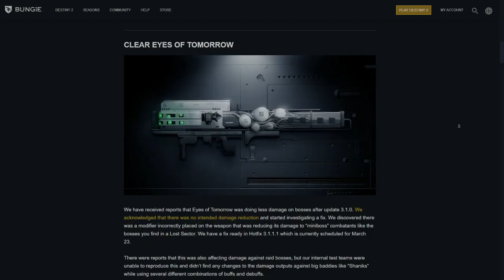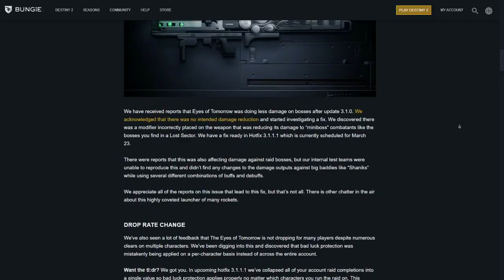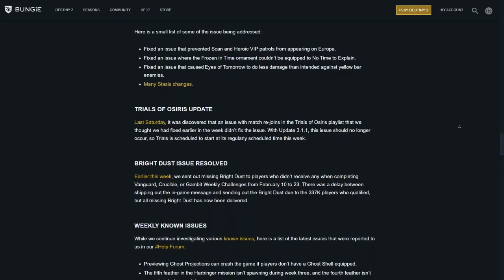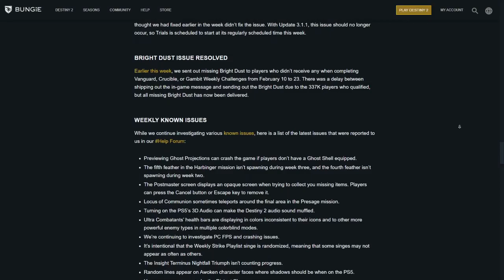INCREASED CHANCES OF EYES OF TOMORROW!!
Welcome to another Destiny 2 video where I briefly discuss what's happening to the Deep Stone Crypt Exotic Rocket Launcher: The Eyes of Tomorrow!

★ Featured: Destiny 2's Raid Exotic 'Eyes of Tomorrow!'